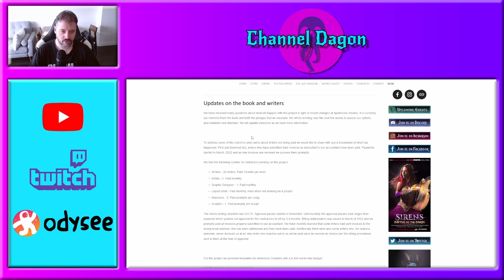Jamison Stone leaves Apotheosis studios?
The accusations come pouring in from talents across all professions!  This time, Jamison Stone leaves his own company?